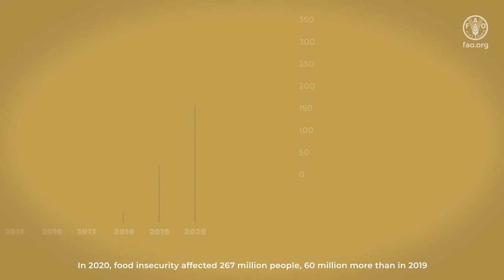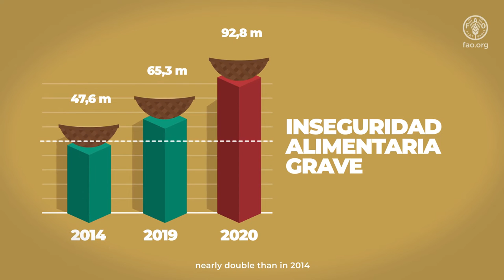Panorama Regional de la Seguridad Alimentaria y Nutricional en América Latina y el Caribe 2021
Nuevo informe de la ONU: el hambre en América Latina y el Caribe aumentó en 13,8 millones de personas en solo un año

El hambre aumentó más drásticamente que en cualquier otra región entre 2019 y 2020, llegando a 59,7 millones de personas, su punto más alto desde 2000. La inseguridad alimentaria afecta a 267 millones de personas y 106 millones de adultos presentan obesidad.